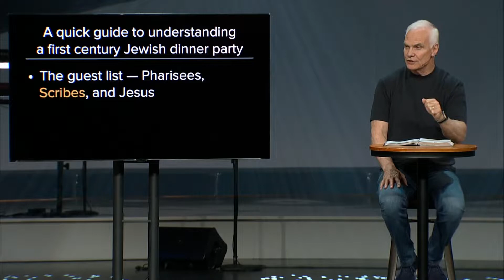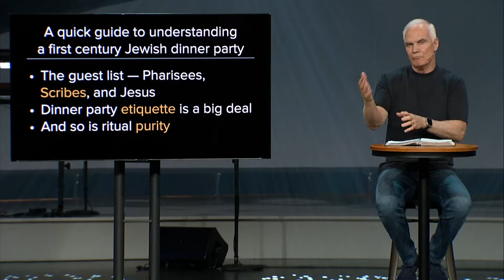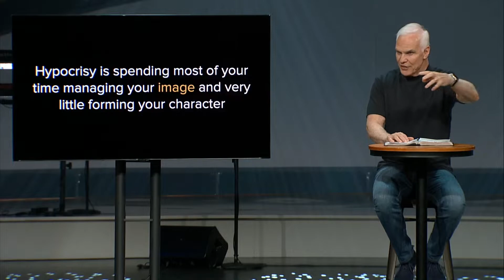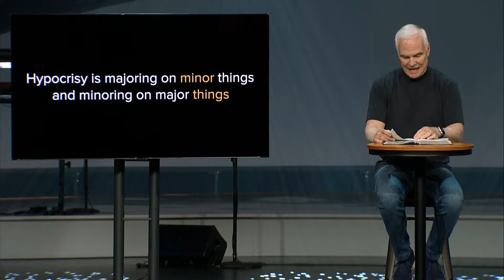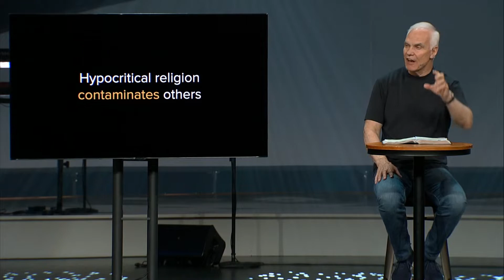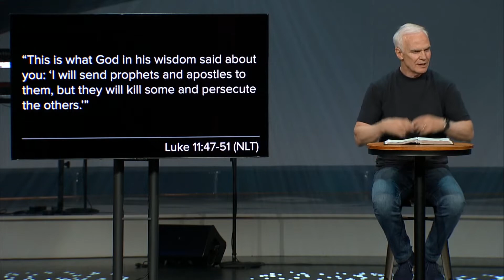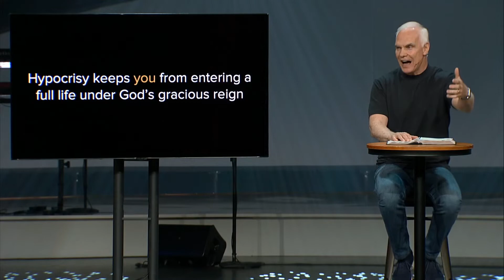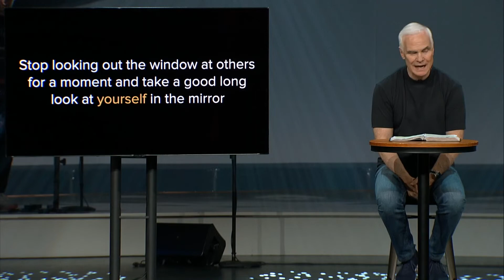Jesus Called Out Religious Hypocrisy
Lean in as Jim Johnson teaches us how Jesus called out religious hypocrisy.